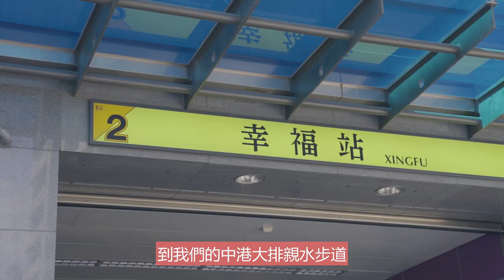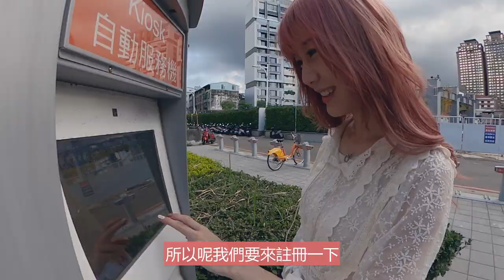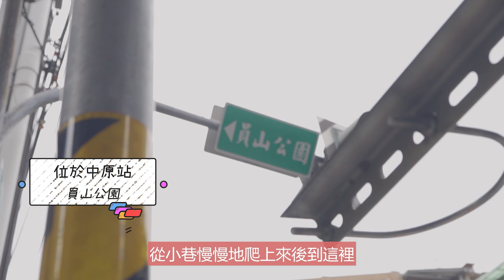新北捷運超美神秘秘境！一日環狀線輕旅行！超可愛黃色車廂、隱藏版網美打卡公園、日系鄉村風咖啡廳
第一次搭捷運環狀線！
特別規劃像我這種懶人一天也能走走吃吃拍拍照的一日遊小旅行
輕鬆簡單不會太累，很適合假日去踩點喔！